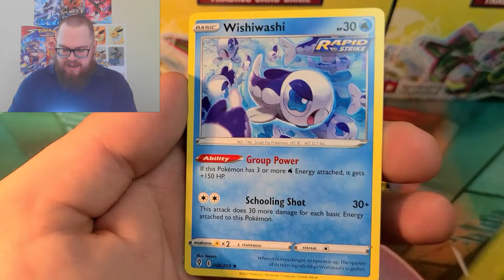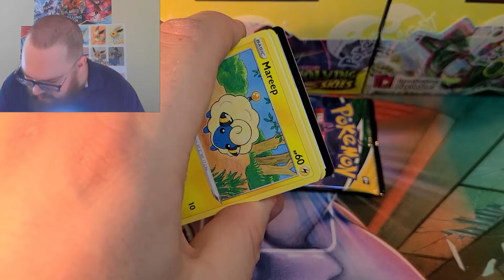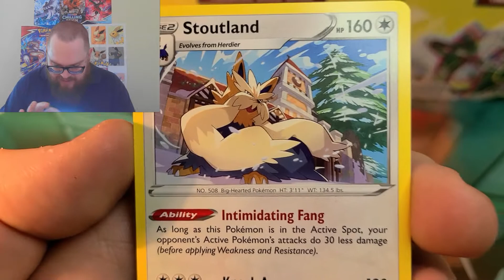EVOLVING SKIES Day 3 + GIVEAWAY - Pokemon Card Opening (ep193)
1. LIKE this video
3. Write the Hashtag in the comments
4. Answer the question from the video
All winners will be announced in one video following this week. I will be opening the packs in the video and sending you whatever cards we get inside!

Bpockets.com